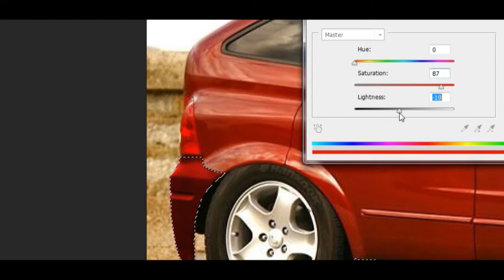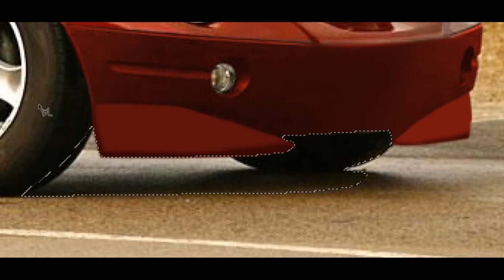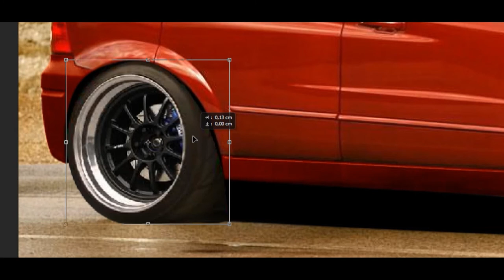Virtual Tuning - Ssang Yong Action #236